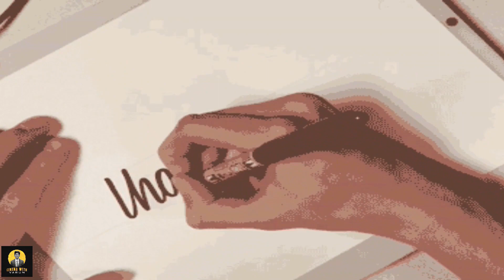KD - The Devil Title Teaser Review | Dhruva Sarja | Prem | Cinema with Varun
This is just My Honest opinion about the Title Teaser..)
Nothing Impressive but All the Best to the Team..)

KD - The Devil Title Teaser Review